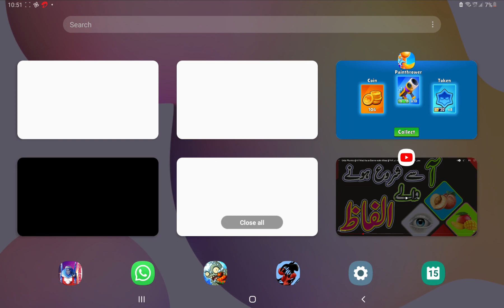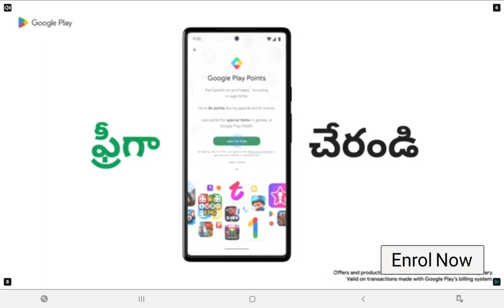17 December 2022